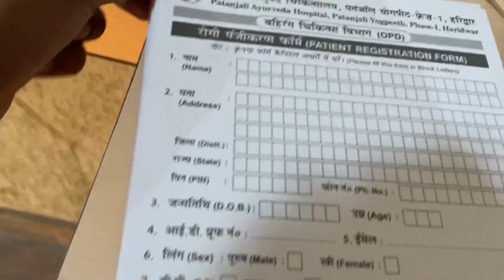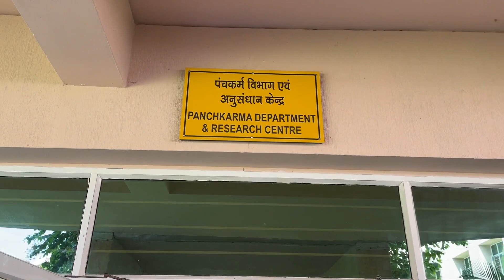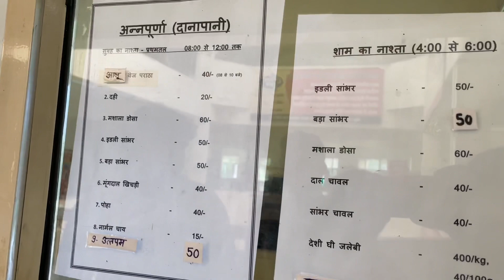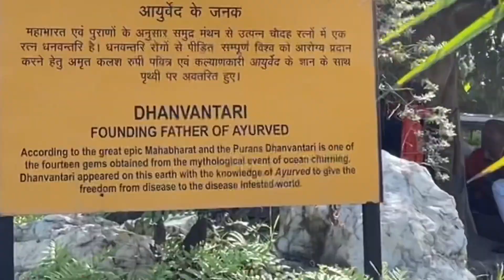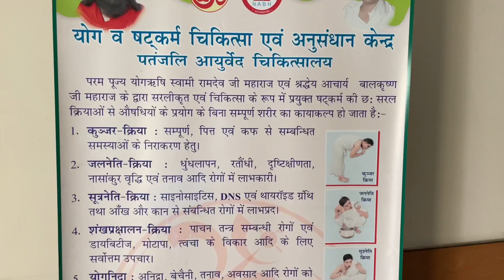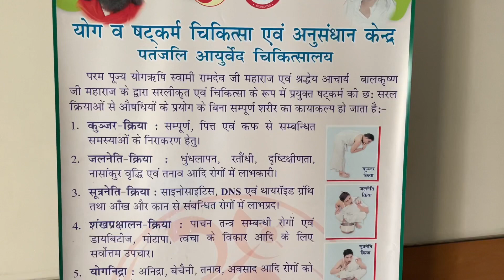Patanjali Haridwar. Everything you need to know before coming here.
In this video I covered many things about Patanjali yogapith, Haridwar.
पतंजलि आयुर्वेद
भारतीय आयुर्वेदिक ओषधि कंपनी

पतंजलि योगपीठ भारत का सबसे बड़ा योग शिक्षा संस्थान है। इसकी स्थापना स्वामी रामदेव द्वारा योग का अधिकाधिक प्रचार करने एवं इसे सर्वसुलभ बनाने के उद्देश्य से की गयी थी। यह हरिद्वार में स्थित है। आचार्य बालकृष्ण इसके महासचिव हैं।